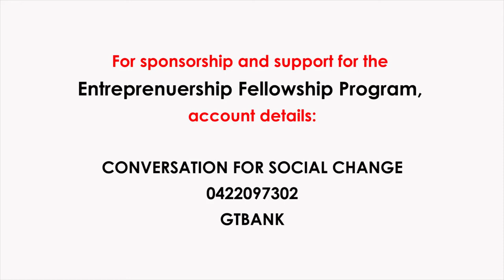Engr Funmilola Ojelade & Engr Valerie Agberagba on THE SAGE Part I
A TV program featuring the Association of Professional Women Engineers of Nigeria (APWEN)